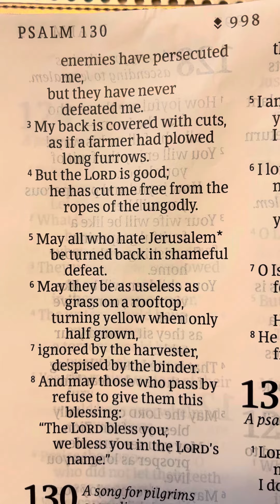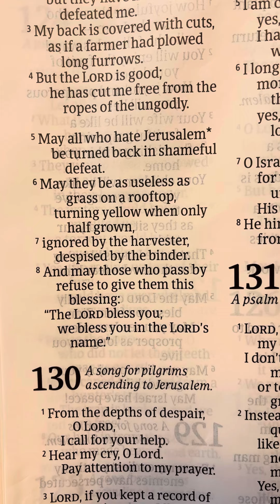Psalm 129 - Holy Bible - NLT - DaySpring